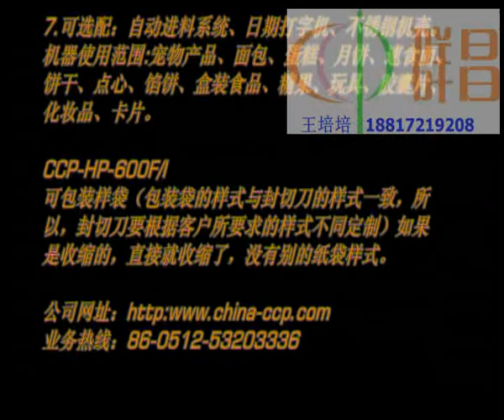CCP HP450FI苏州群昌饼干面包泡面糖果快餐热狗包装机枕式高速热收缩包装机 7